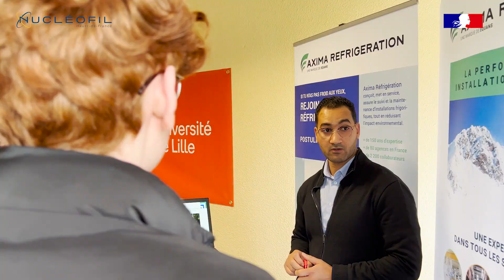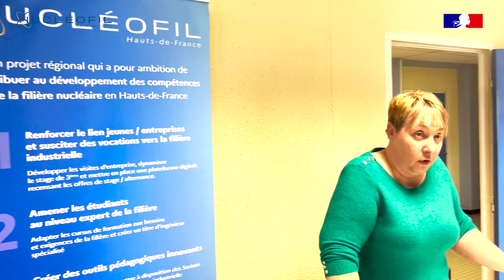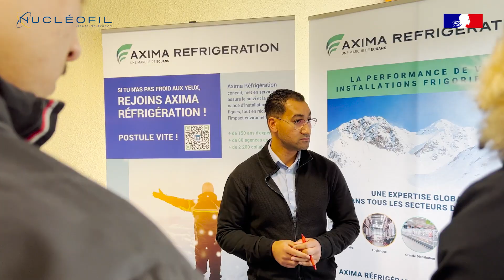Forum des métiers du département GMP de l'IUT de Lille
NUCLÉOFIL Hauts-de-France présent au forum des métiers du département GMP de l’IUT de Lille !
Ce mardi 28 mars a eu lieu la soutenance de stage des étudiants du département « Génie Mécanique et Productique » au sein de l’Université de Lille, à l’IUT de Lille - Villeneuve d’Ascq.

À cette occasion, une rencontre entre étudiants et partenaires industriels a été organisée sous forme de forum des métiers. NUCLÉOFIL HDF représenté par Marie-Christine MORETTI et Pascal OYER, était de la partie.

L’objectif était d’échanger sur l’ensemble des opportunités du secteur et laisser entrevoir une possible alternance pour les étudiants. Certains ont pu soumettre leur candidature et même réaliser des entretiens face aux professionnels.

La filière industrielle recherche ses talents et cette journée a permis aux jeunes étudiants de s’ouvrir à ce monde en quête de croissance et de renouvellement.